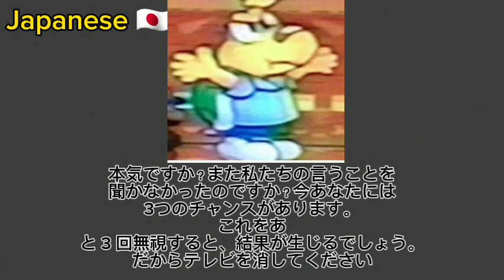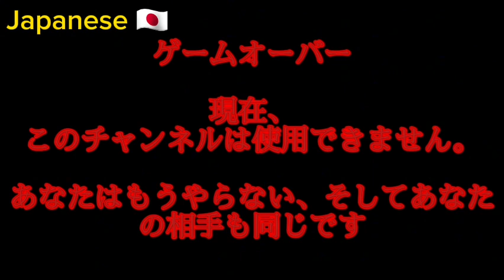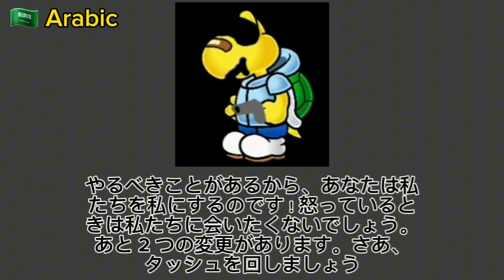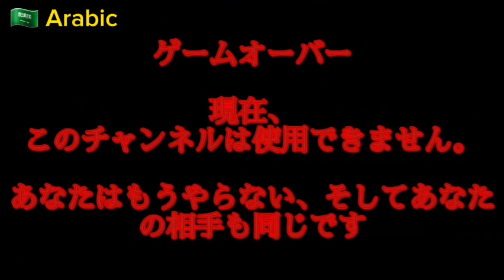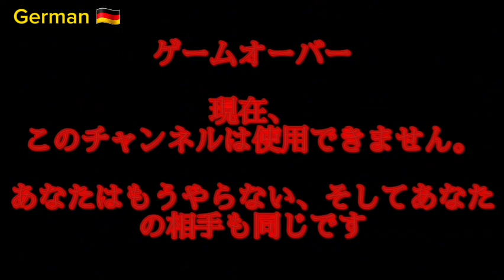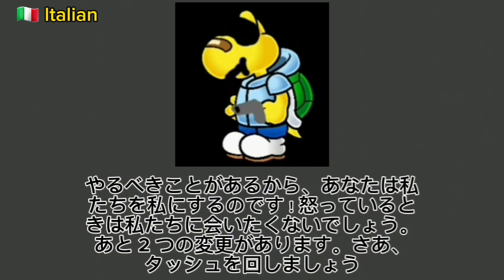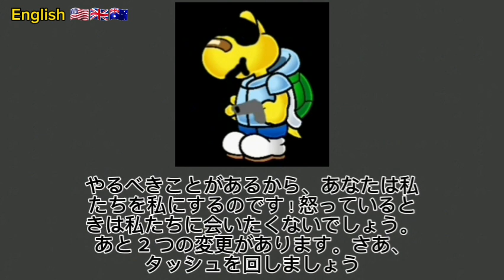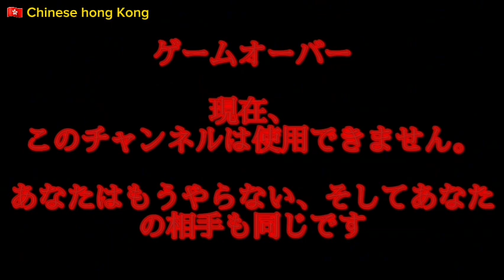Mulitlangange Fiji television anti piracy 5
Japanese original

Arabic

German

ltalian

English

Mulitlangange Fiji television anti piracy